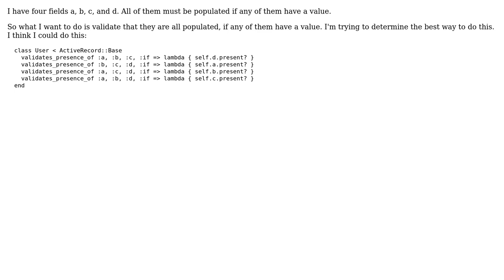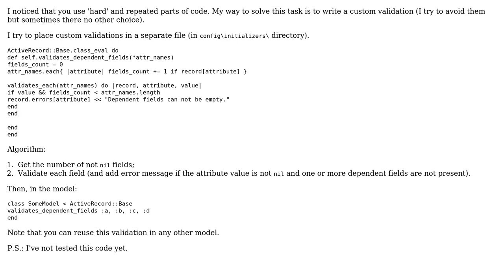Code Review: Simplifying Rails Validation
With thanks & praise to God, and with thanks to the many people who have made this project possible! | Content (except music & images) licensed under CC BY-SA | Music | Images & others | With thanks to user yellowreign user TheCoffeeCup user Sergii K and the Stack Exchange Network Trademarks are property of their respective owners. You are responsible for your own actions.